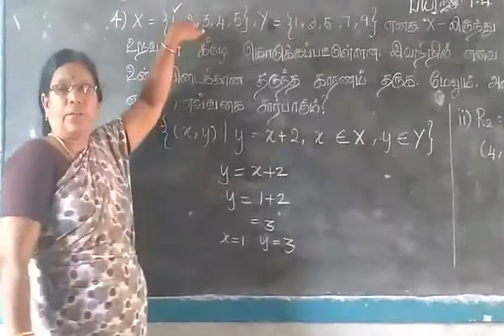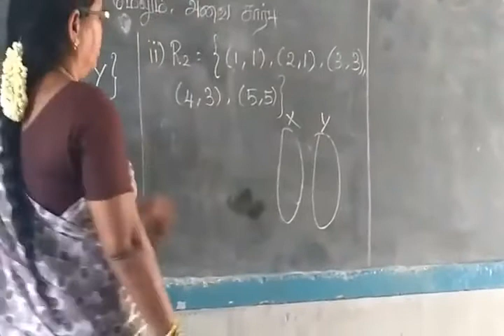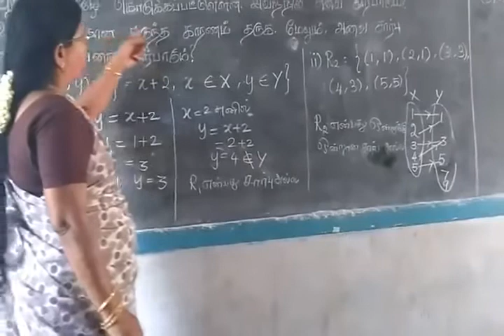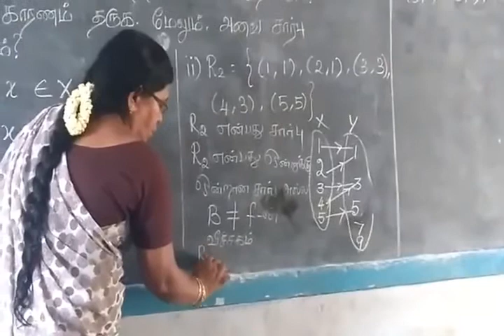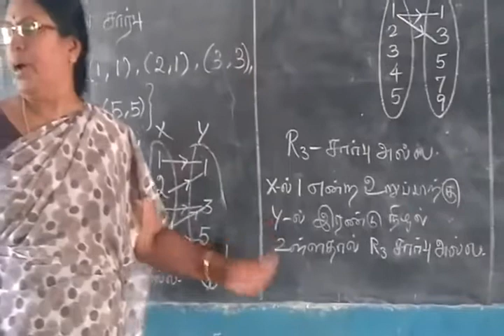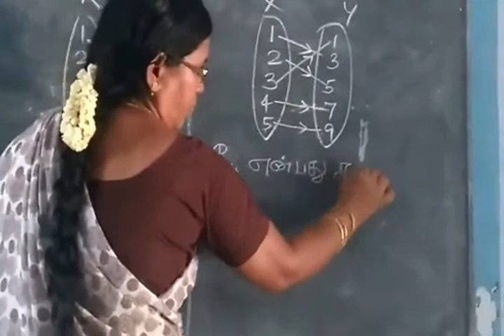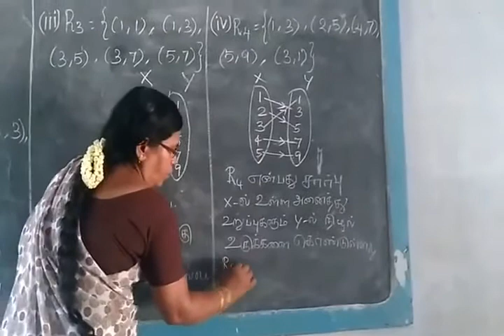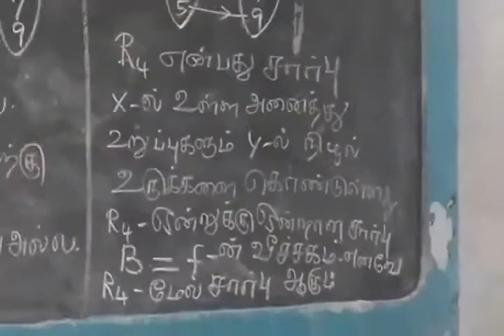10th Maths [ Part-18] Set language Ex 1.4 sum-4 Gomathi dharmarajan HM CBE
10th Maths [ Part-18] Set language Ex 1.4 sum-4 Gomathi dharmarajan HM CBE
பத்தாம்வகுப்பு   கணிதம்  கணங்கள்